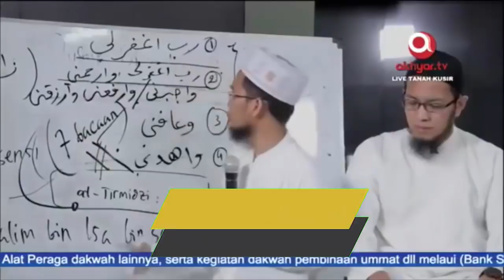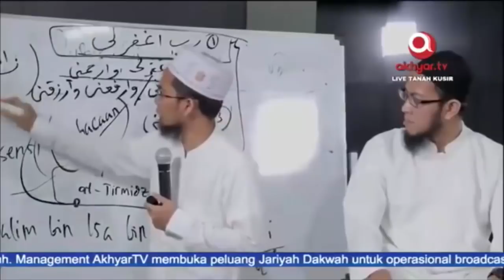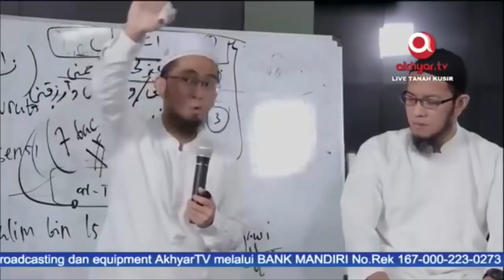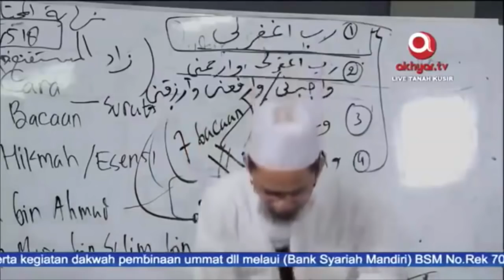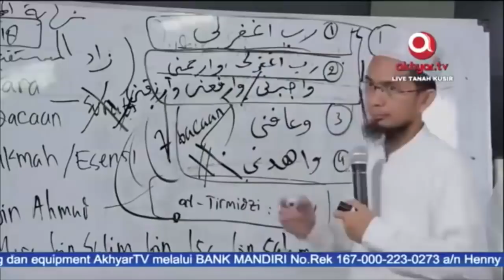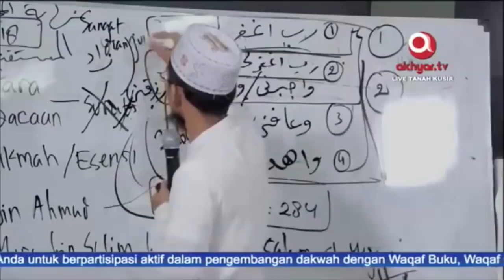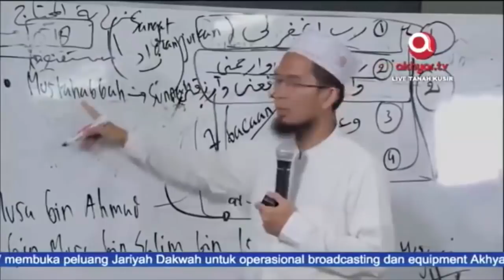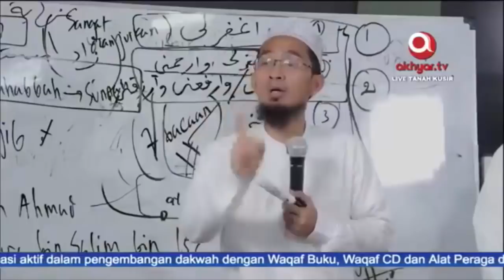Bacaan-bacaan Doa Duduk Diantara Dua Sujud || UstadzAdi Hidayat Lc MA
Sumber

Jazakumulllahukhaira